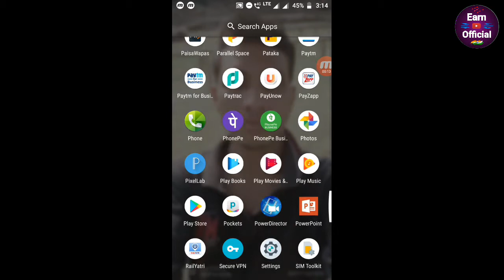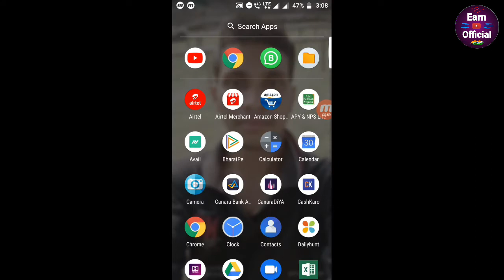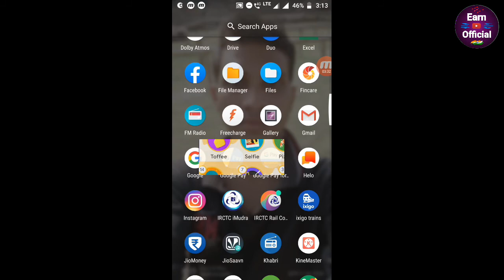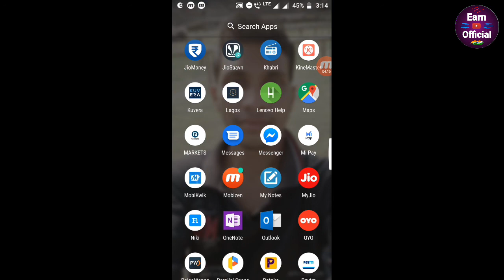Paytm Happy New year offer & Merchant New Scan & Pay | TikTok offer Rs 150 Amazon pay gift card 🤑🤑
Hello Friend,

Mera namhe samadil aap sabhi ka suyagat he hamare is YouTube channel me.

If You have any problem search Telegram
@EarnOfficial11 (🔥join and loot now🔥)

Dosto is channel me...me aap ko online me chalne bale dhamaka offer ka update detahu so agar aap ko video Pasand aye to channel ko Subscribe kariyega or apne dosto kobhi share kijiye taki uskobhi faida hojaye khch Paytm Cash Kamane ka.

To hey dosto firse agayahu ak or loot video ke sath..so is video me Maine aap ko

Topic Cover,
Best offer
Latest deal
Free recharge
Self earning
Verified apps
Bank offer
Online dhamaka offer
Earn official
Merchant offer
UPI offer
Online a to z offier
Best channel
Tez offer
Unlimited offer
Unlimited Paytm cash
Paytm Scan & pay
Paytm merchant offer

Ummid karta hu ki aap ko video Pasand ayega or ha video kaisa laga comment Kar ke jarur batana ji.